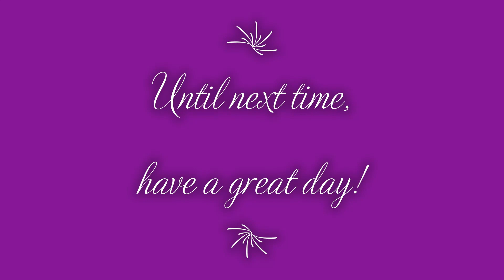Lego Star Wars: Episode 5-The Empire Strikes Back #14